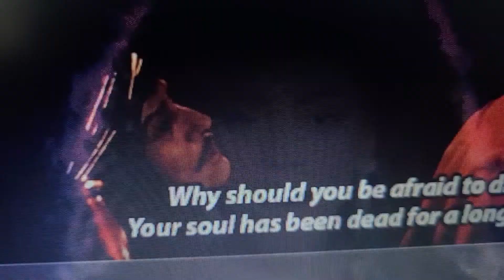March 20, 2022